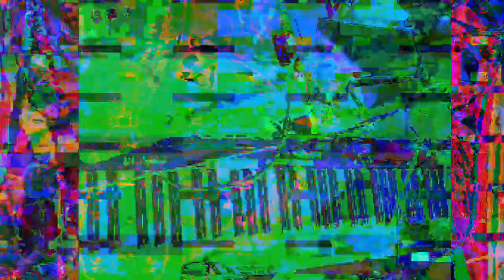[EPILEPSY WARNING] Movie 23 02 27 21h45m16s